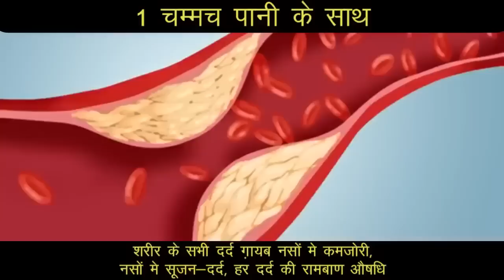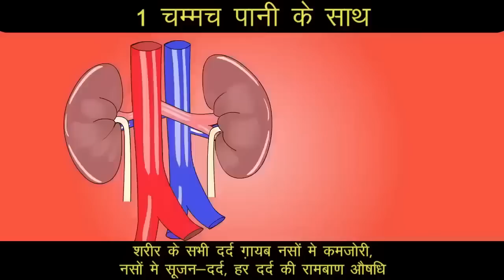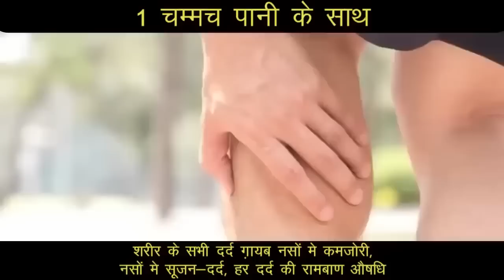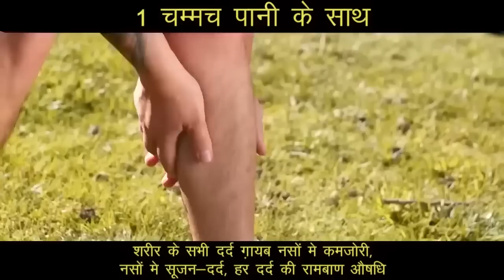हाथ पैर सुन्न,वात रोग Joint नसों की ब्लॉकेज,हड्डियों की कमजोरी कैल्शियम की कमी का इलाज,dalchini 1 1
दिव्या शर्मा